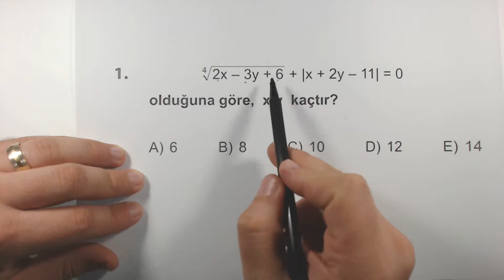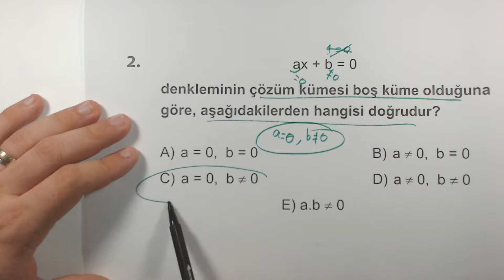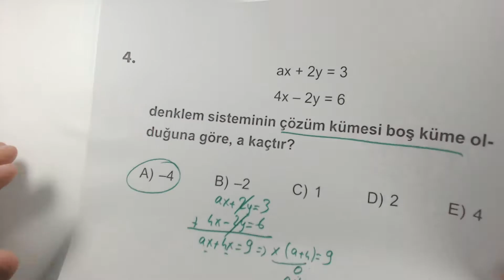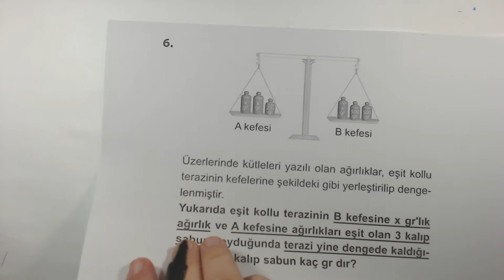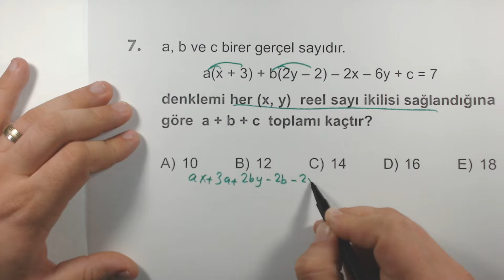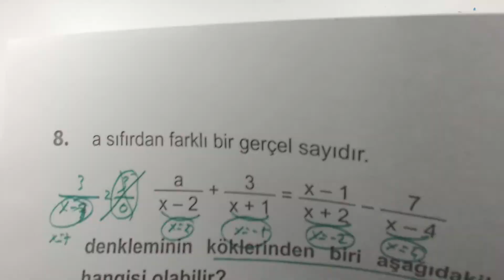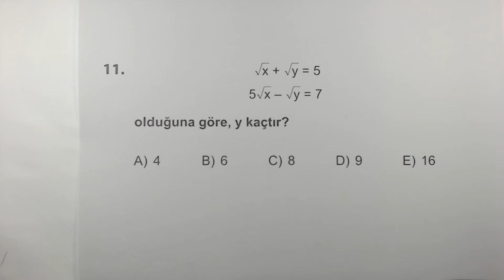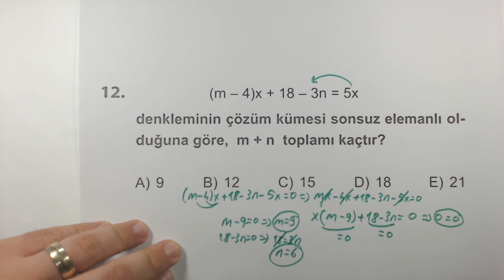Çöz Kazan TYT Matematik Soru Bankası Birinci Dereceden Denklemler Test 3